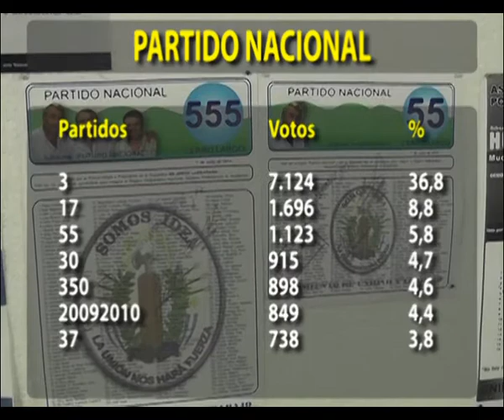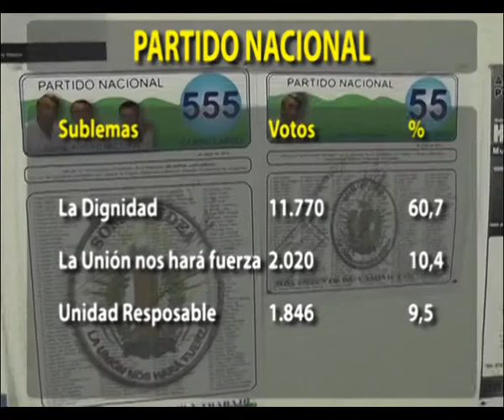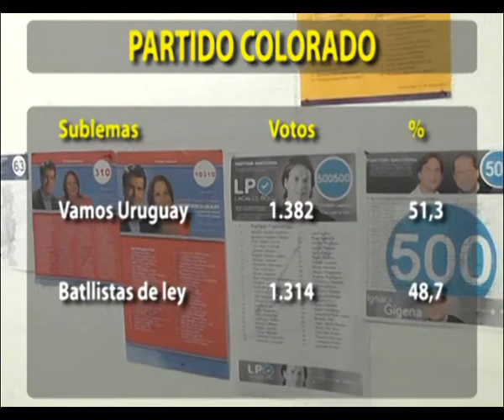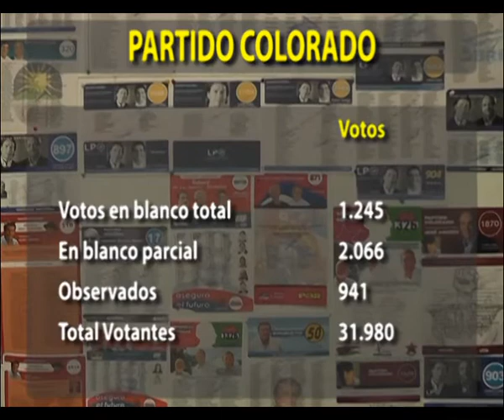ACTUALIZACIÓN INTERNAS EN CERRO LARGO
El  actual intendente y líder de la lista 3 consolido su liderazgo partidario al  conocerse los datos oficiales respecto a la votación del Partido Nacional  en hojas a la Convención Departamental.
Su lista obtuvo  7.100 votos mientras el Sublema que encabezaba la lista 3 junto a otras 12 listas sumo 11.700 votos apoderándose del 60%de los votos nacionalistas. Al respecto actualizamos la información sobre el resultado del Escrutinio Primario  de las Elecciones Internas para la  Convención Departamental.